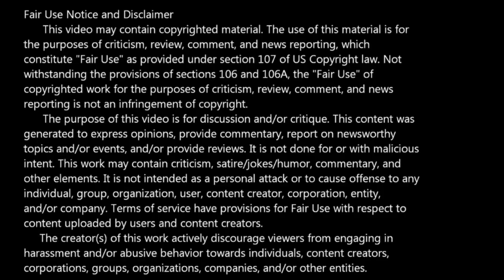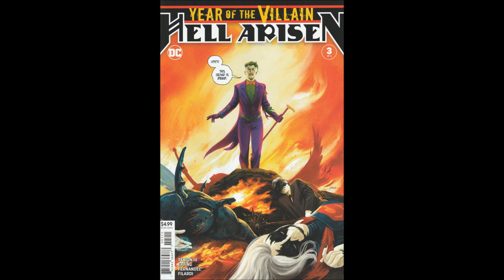Year of the Villain: Hell Arisen -- Issue 3 (2019, DC Comics) Review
On this episode of Bad Comic Reviews: We're looking at issue 3 of the four-issue Year of the Villain: Hell Arisen mini-series. The Joker and Apex Lex Luthor have a meeting of the minds.

Written by James Tynion IV, art by Steve Epting & Javier Fernandez, colors by Nick Filardi, with letters by Travis Lanham. Cover by Steve Epting